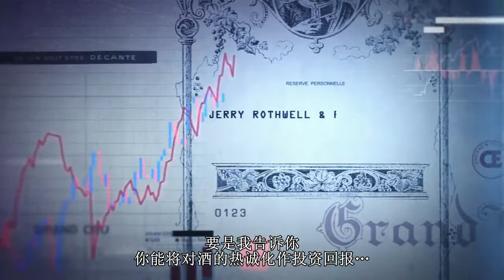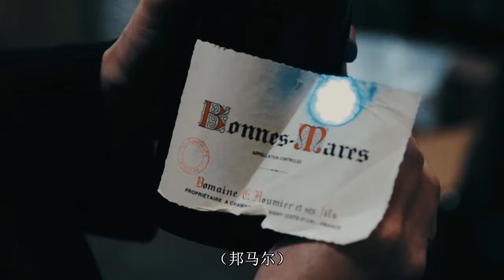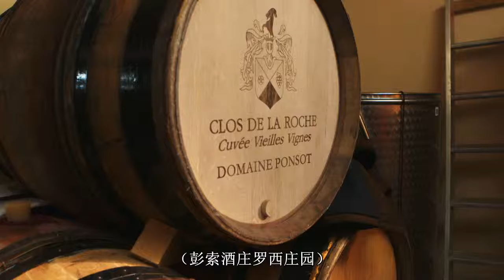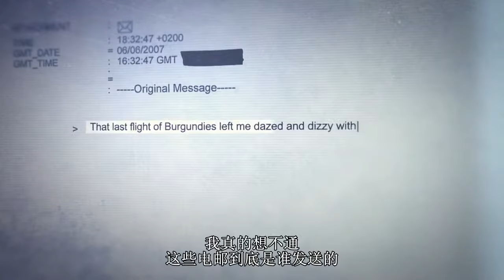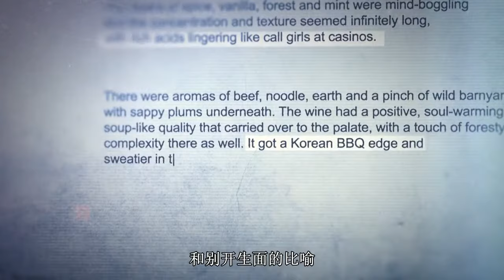酸葡萄 Sour Grapes part1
史上最大的葡萄酒诈骗案